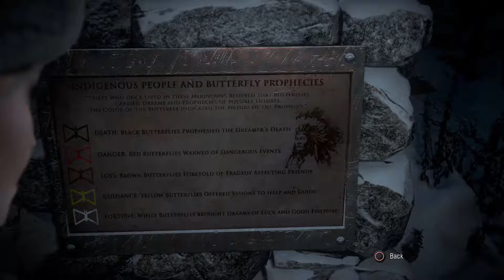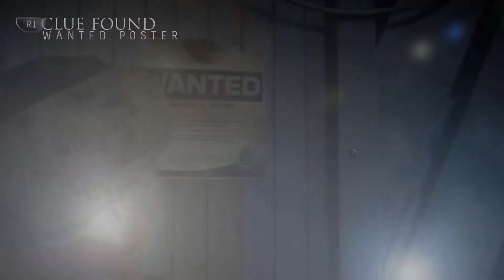Until Dawn | Strap Snapping! - Ep. 02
We start to meet the cast. Oddball stories ensue.

The group makes their way to the Blackwood Pines Cabin. Sam struggles to get to the Cable Car Station and is a jerk to the local squirrels. We meet Chris after Sam snoops through his back pack. Chris chooses NOT to shoot a squirrel because he is a nice guy. On the other side of the Cable Car Station Matt fails to tell off Mike who scares them and Emily wants to hook up with Mike. Jessica and Mike have a snowball fight but the music confuses us...

We also learn what each totem means...

💥Full Gameplay of Similar Games💥

Welcome to Until Dawn! Every choice you make effects the outcome of the game and even what you say to other characters. Think you can turn off the PlayStation after a bad decision?! NOPE! The moment that awful choice was made it saves automatically. The gang is back together for the one year anniversary of the twin sister's deaths. They become trapped on a remote mountain where they fear that they aren't the only ones there. Help will arrive at dawn so they must do their best to survive the night.

🤡Chapters🤡
00:00 Introduction
0:21 Chapter One – Friendship/Memento Mori